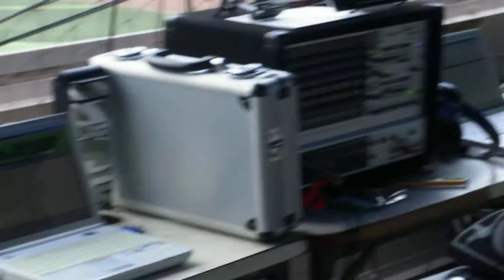ワールドドローム２０１２ ： ２日目